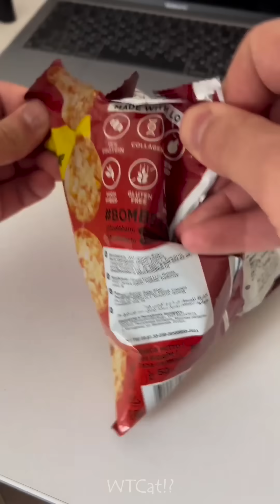Funny cats & dogs will cheer you up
Funny cats & dogs here😊

Welcome to WTCat! Here you can enjoy the funniest animals on the planet!
Funny animals (funny cats, dogs) will not let you get bored and cheer you up for the whole day! 🥰

WTCat is a channel containing collections of funny video: cats and dogs, and many other pets. The channel was created to bring even more positive and joyful moments into your life!